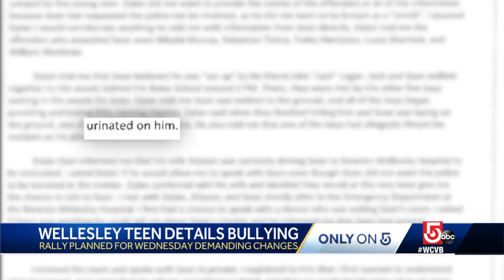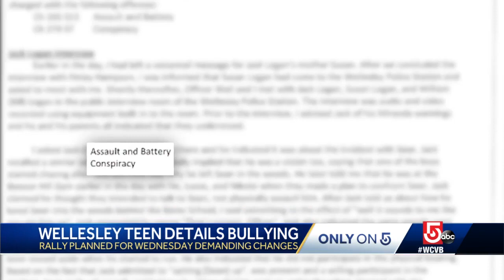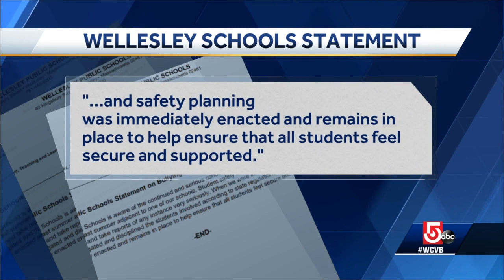'I think about it every day': Wellesley teen says he was viciously bullied, beaten by classmates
The boy's family says the school's response is adding to his pain, and the attack has sparked outcry from other families.